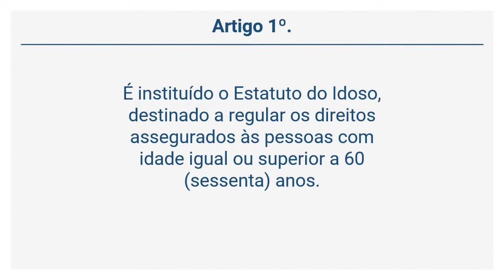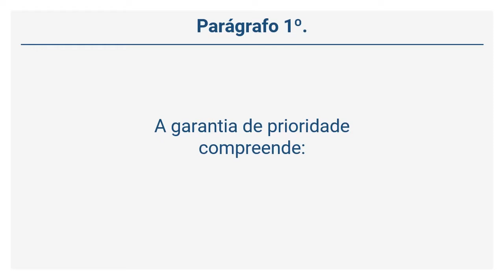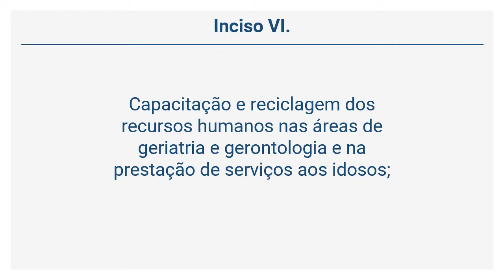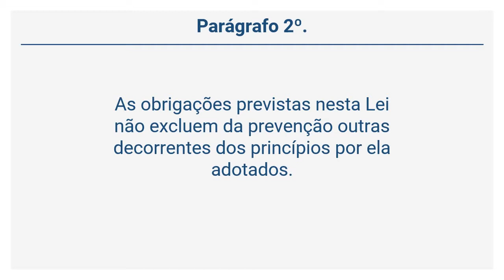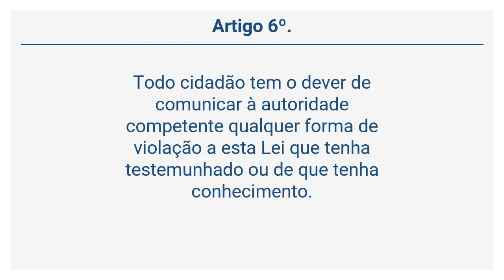Lei 10.741/03 – Estatuto do Idoso -Disposições Preliminares (Arts. 1° a 7° )